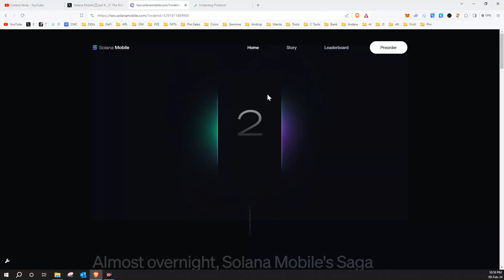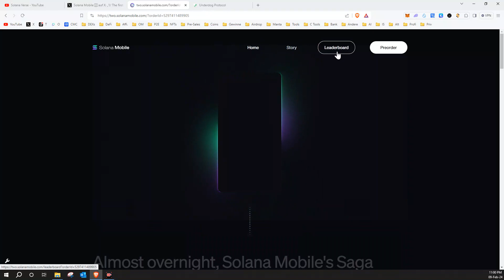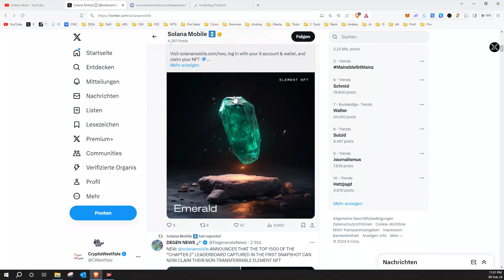Erster Aidrop beim SAGA 2 - Solana Telefon.